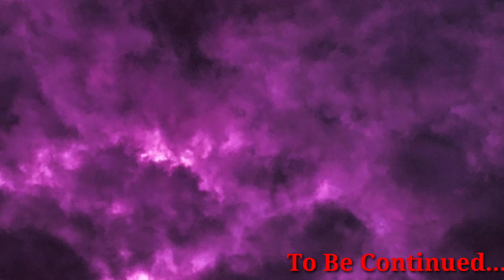FREEFIRE LOVE❤️ 💔 EK DESI PYAAR KAHANI🔥😘 LOVE❤️ THRILL😲 MASTI😛🙈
Hello Gamers ❤️

FREEFIRE LOVE 💔⚡ Garena Freefire🔥
BAHOT Mehnat laga hai story banane mein guys🔥
Please ek share and like Krke  jana😍🔥

Must complete the like aim 100🔥..